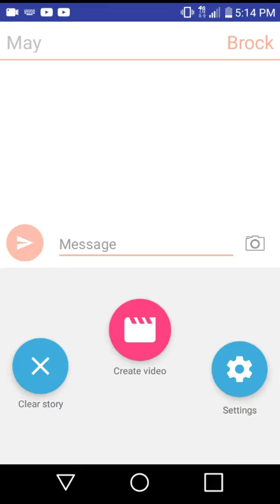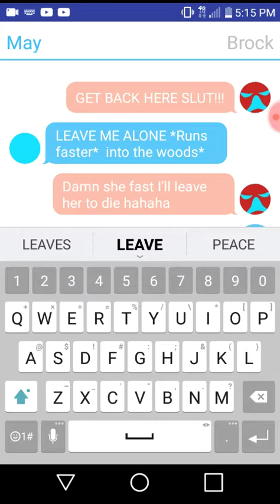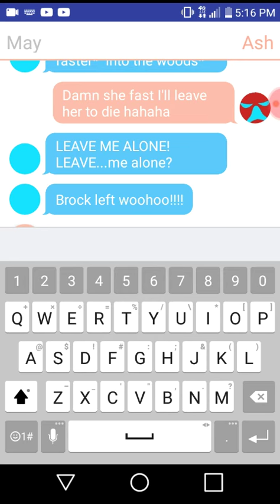May x Ash pt 2